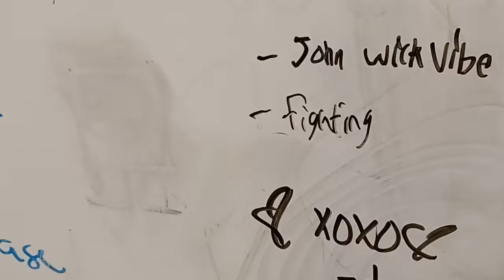I whote board in class